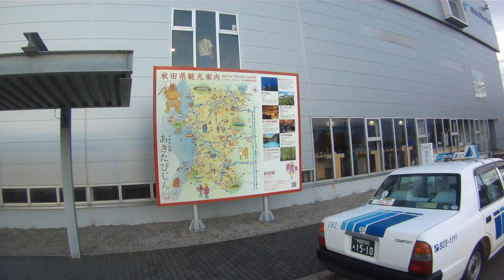2018年08月07日05時12分 秋田ツーリング 秋田港に上陸完了